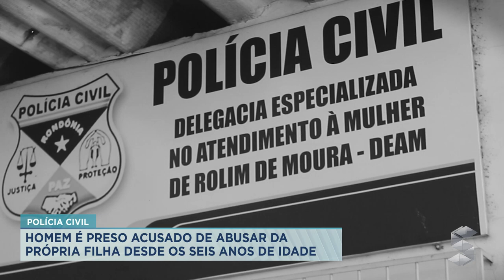HOMEM É PRESO E FAZENDA EM ALA FLORESTA, SUSPEITO DE ABUSAR DA PRÓPRIA FILHA DESDE OS SEIS ANOS